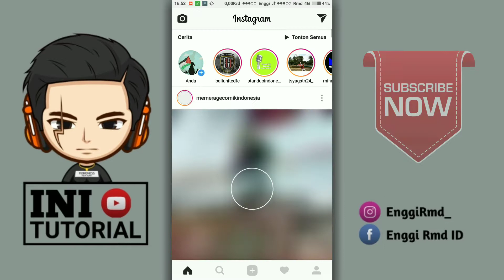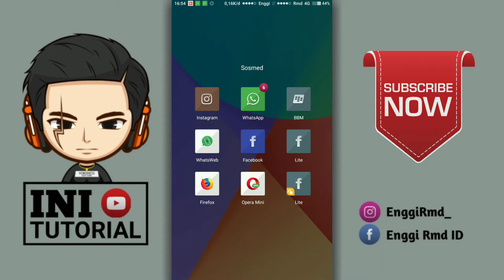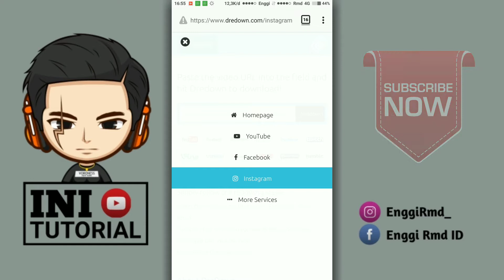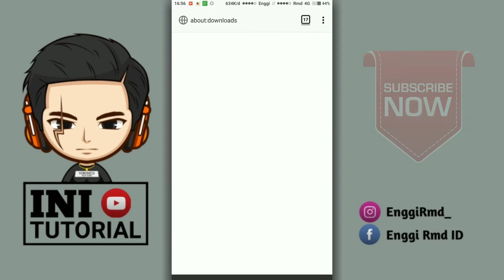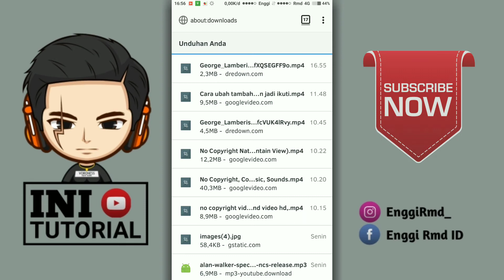Cara Menyimpan Video Instagram ke Galery Tanpa Aplikasi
Oke Teman-teman kembali lagi dengan Channel INI TUTORIAL, Yap pada Tutorial kali saya akan memberikan Tutorial lagi yaitu CARA MENYIMPAN VIDEO INSTAGRAM KE GALERY TANPA APLIKASI, 2018. Baiklah teman-teman langsung saja tonton video nya ya 😊 .